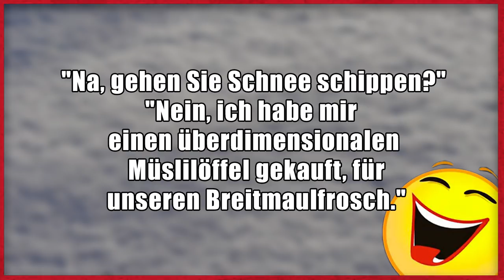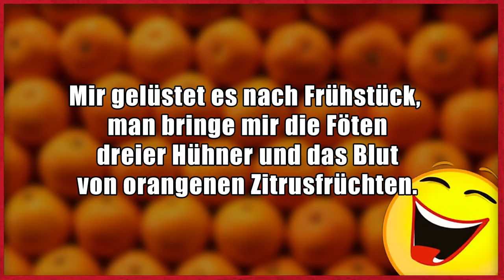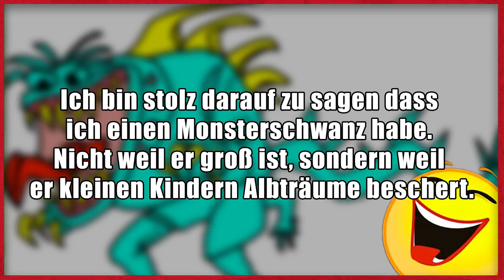Lustige Witze | Folge 136 (mit Gniechel)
Dann schick einen Brief mit frankiertem Rückumschlag an:

Michael Sperling
Stichwort: MasterJam
Zülpicher Straße 227
50937 Köln